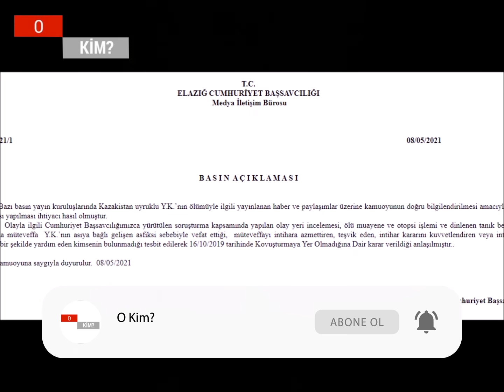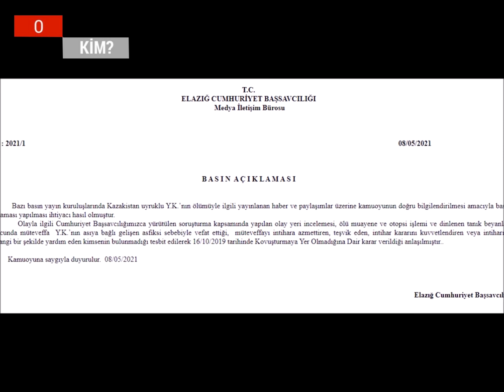BAŞSAVCILIK'TAN SEDAT PEKER'E CEVAP!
Sedat Peker'in Yeldana Kaharman'la ilgili iddialarına bir yalanlama da savcılıktan geldi.
Sedat Peker, sosyal medyada son yayınladığı videosunda, Yeldana Kaharman'ın jandarmaya giderek Tolga Ağar'ı şikayet ettiği, daha sonra kadının helikopterle aldırıldığı, ertesi gün ise ölü bulunduğunu öne sürmüştü. Jandarma ile Ağar'ın açıklamalarının ardından konuyla ilgili bir yalanlama da Elazığ Cumhuriyet Başsavcılığı'ndan geldi. Başsavcılık açıklamasında, Kaharman'ın intihara bağlı oksijen yetersizliğinden öldüğünü belirtti.